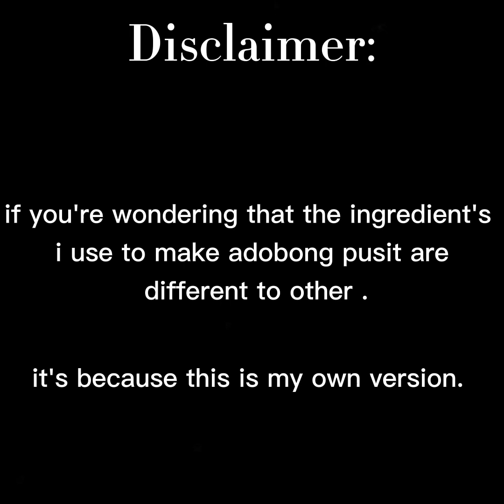Adobong pusit(my own cooking style)/RB kitchen lifestyle